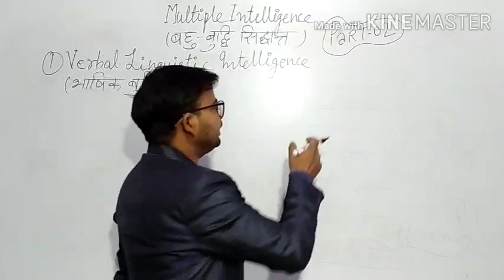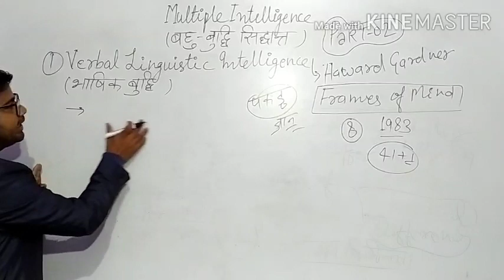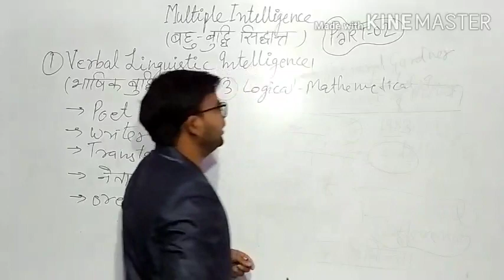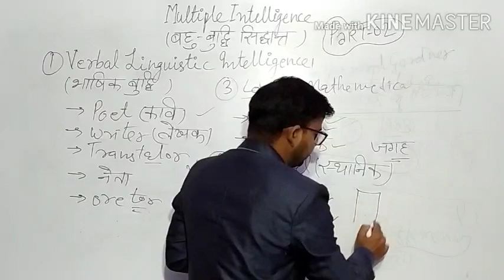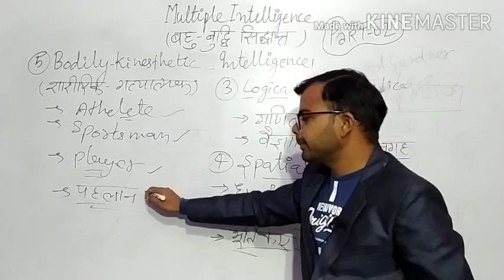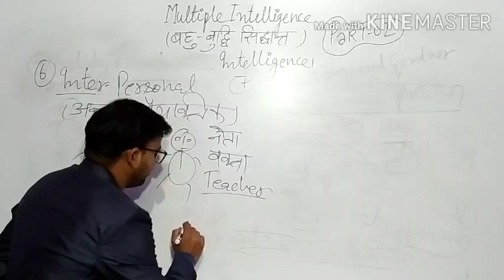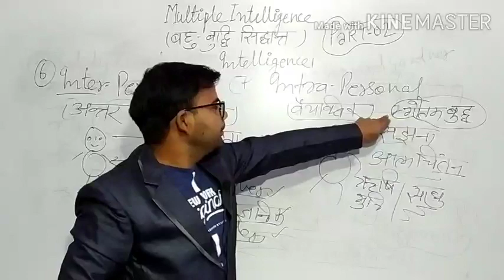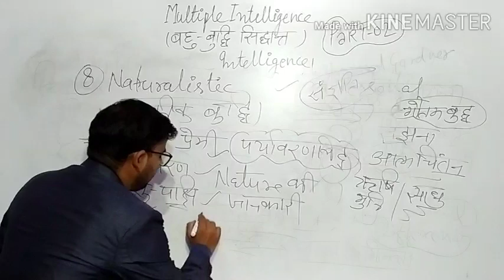CTET-Exclusive Series of CDP Multiple Intelligence Theory (बहु-बुध्दि सिध्दांत) |भाग-02| अधिगम मंच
CTET-Exclusive Series of CDP
Multiple Intelligence Theory (बहु-बुध्दि सिध्दांत) |भाग-02| अधिगम मंच

Multiple Intelligence Theory (बहु-बुध्दि सिध्दांत) //अधिगम मंच//...

#Convergent and Divergent thinking

#3 Diamensional Intelligence

Part-02

#CDP Exclusive Series of CDP

Child Development and Pedagogy/ CDP
Stages of Development
(विकास की अवस्थाएँ) भाग-01

Domain of Development
विकास के क्षेत्र
..CTET-Exclusive Series 2021
CDP Special Classes//Chapter-03

Hello friends This is SP  /अधिगम मंच
In this Exclusive series we are discussing CDP Chapterwise l hope it will help you..

|| अधिगम मंच

Keep Learning
Keep Supporting.